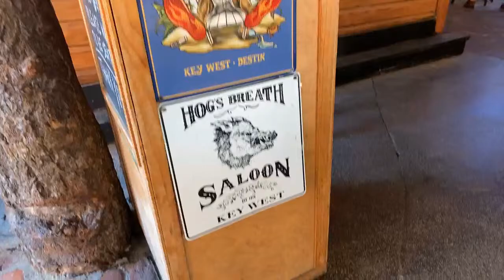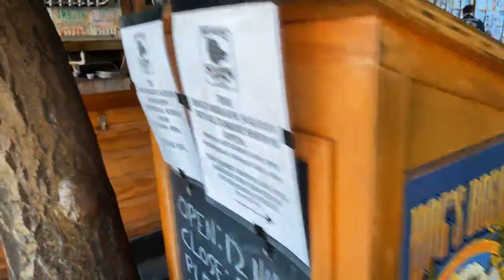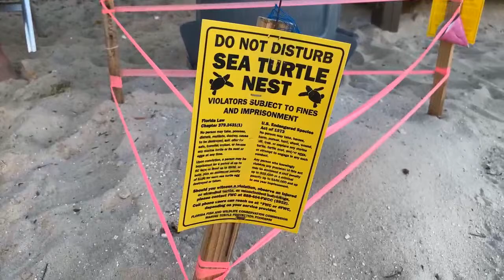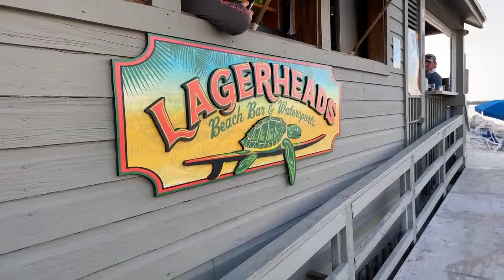⭕️ Key West LIVE Music from the Bar-🏝 Hog's Breath Saloon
Join us at Hog's Breath Saloon on this Sunday evening for some live music🎵 Grab your favourite drink, chat and make song requests online- welcome to Key West 🍹😁🏝

A special Shoutout to our Patreons Chris Packard, Steven Perkins, Sebastian and Gary Kirby and all our regular supporters - we wouldn't be able to run this Channel without you.

Want to reach us with real mail?

Kim & Gabe Wright
Wright on the Rock
United States

BACK SOON:
Want to be part of the Captain Tony’s Family here in Key West!? With every donation to our Channel of $25 or more via the above tipping links, we offer to put up your very own dollar bill inside the bar, during our live stream! Make sure you message us if you would like to claim this offer as we cannot include it automatically. You can send your dollar -all decorated, personalized and ready to to be featured as part of Tony’s History- to the above address. Alternatively, we can also create the dollar for you according to your instructions (name, date etc).